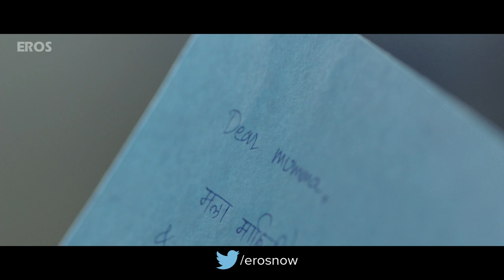& Jara Hatke Official Teaser | Mrinal Kulkarni, Indraneil Sengupta, Siddharth Menon, Shivani Rangole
Sometimes love blooms once again at the most unlikely stages of one’s life. These are stories that are a little bit, exceptional. Check out the breathtaking teaser of Eros International’s upcoming Marathi film ‘& Jara Hatke’.

Cast: Mrinal Kulkarni, Indraneil Sengupta, Siddharth Menon, Shivani Rangole
Directed By: Prakash Kunte
Produced By: Krishika Lulla & Ravi Jadhav

'& Jara Hatke' releases in theatres on 22nd July, 2016

An Eros International Worldwide Release.